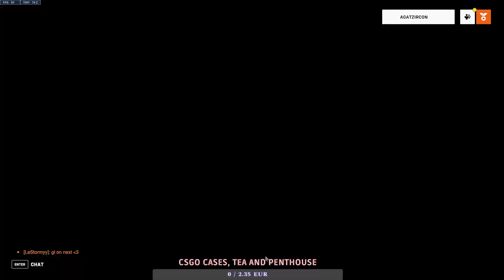Feeding is a such an easy option for them.